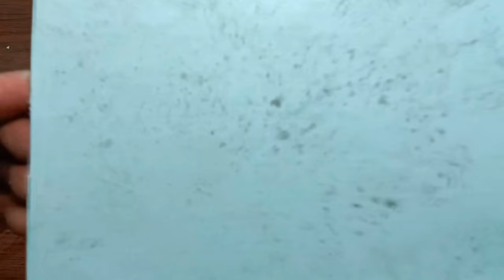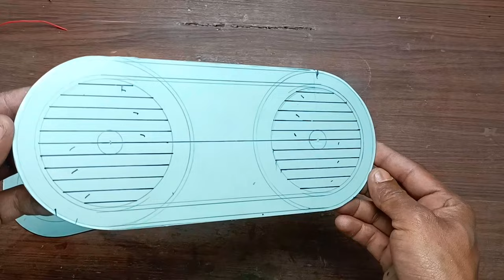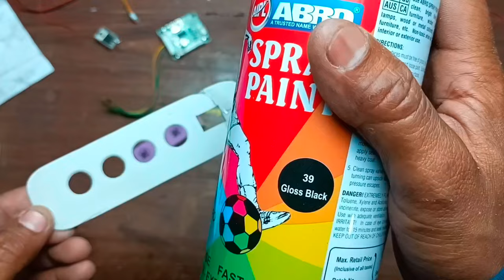How To Make Bluetooth Speaker ?DIY Bluetooth Speaker